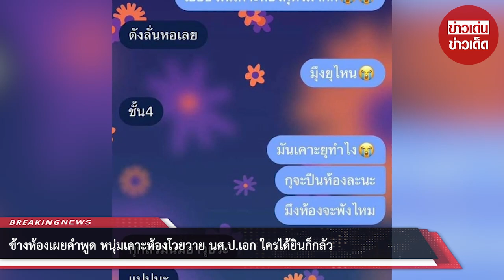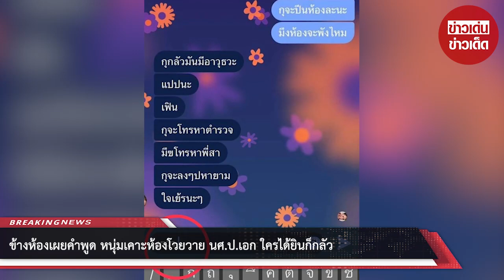ข้างห้องเผยคำพูด หนุ่มเคาะห้องโวยวาย นศ.ป.เอก ใครได้ยินก็กลัว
00:00 - Intro
00:10 - News
01:00 - Minute